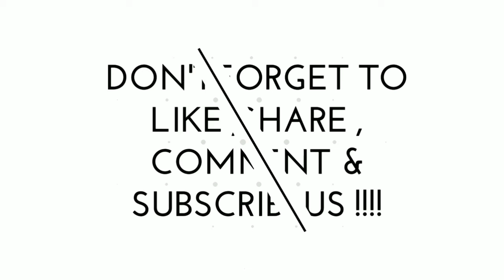Atif Aslam & QB Paying To Legendary Singer's | NFAK | JJ | Abida Parveen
Atif Aslam & QB Live In Q Mobile Hum Style Awards 2017 '' Paying Tribute To Legendary Singer's" Like

Live & Exclusively On KanishkOfficial ENJOY Aadeez's [AADEEZ READY HAINA SAREEY]

More video's Coming Very Soon